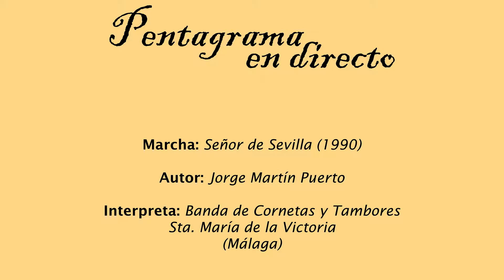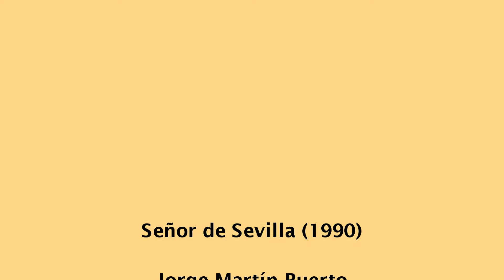Señor de Sevilla (Jorge Martín)